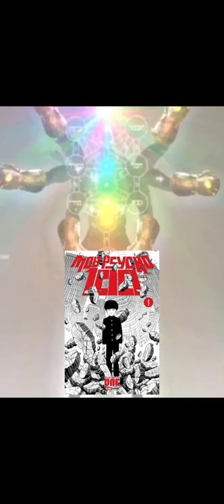Gigachad meme Anime edition Part 2